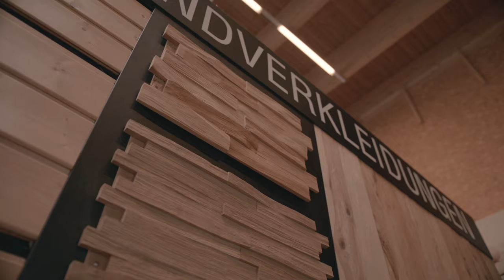WIR SIND CARL GÖTZ: unser Standort Holz Sturm in Kaufbeuren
Der Holzhändler deines Vertrauens in Kaufbeuren!

Werfe einen Blick hinter die Kulissen eines des größten Holzhändlers deutschlands.

Du willst Kunde werden oder hast Fragen?

Dann kontaktier uns doch gerne:

Holz Sturm
Carl Götz GmbH
Julius-Probst-Str. 10
87600 Kaufbeuren
Fon 08341/9045-0